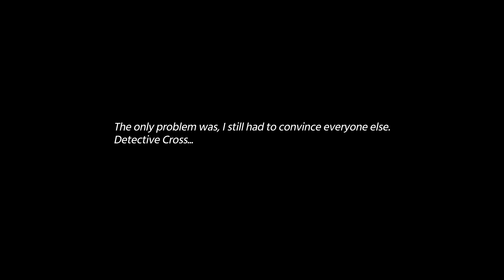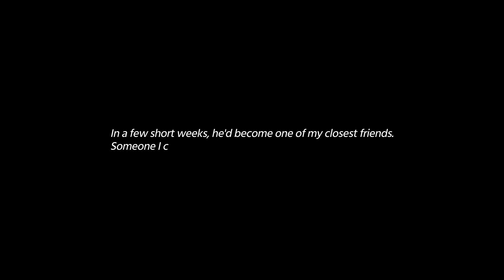Murder by numbers: case 2 – part 11 – Guilty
Let's play of Murder by numbers with no commentary.